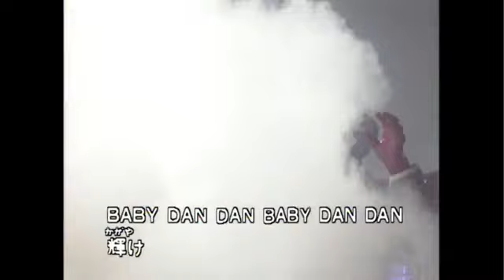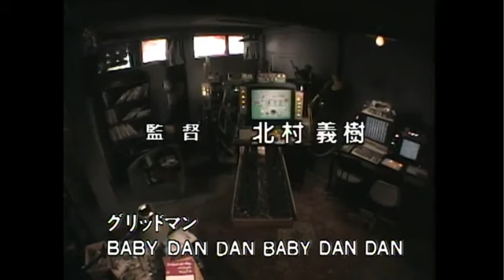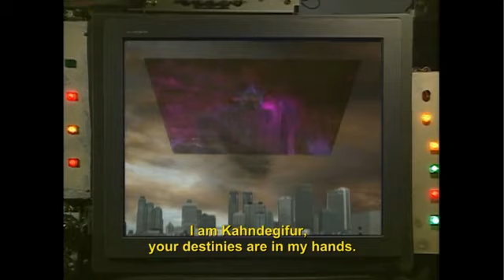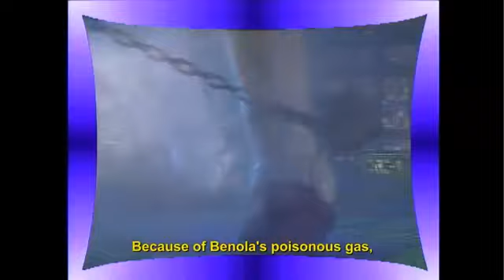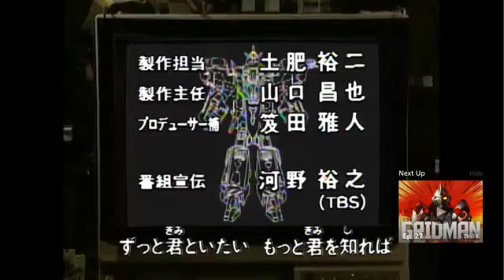GRIDMAN THE HYPER AGENT Episode 26 "The Decisive Battle! End of the Hero (Part 2) (PREMIERE!!!!)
STORY
Gridman temporarily evacuates, but Naoto's damage is severe and he suffers from hallucinations. The city is covered with poisonous gas, and people cannot go out. With Yuka's encouragement, Naoto prepares himself to go. Please! Gridman!